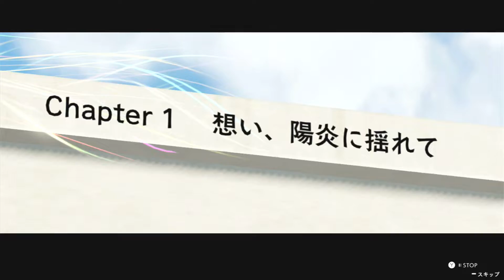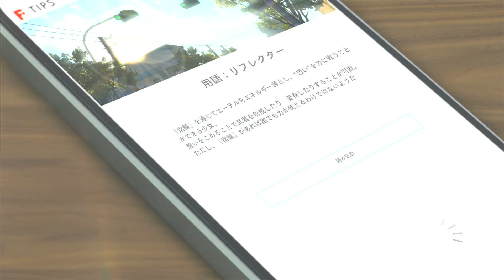BLUE REFLECTION TIE／帝 Digital Deluxe with Season Pass Long Play 3